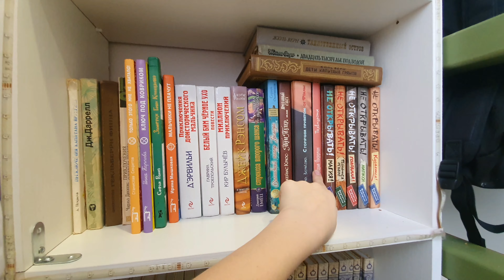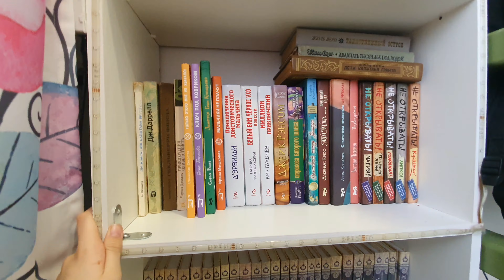Небольшая детская для двух девочек/Семья Фетистовых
Реклама. ИП Пирогов Д.Е. ИНН 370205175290 Erid: 2SDnjeiiMAG